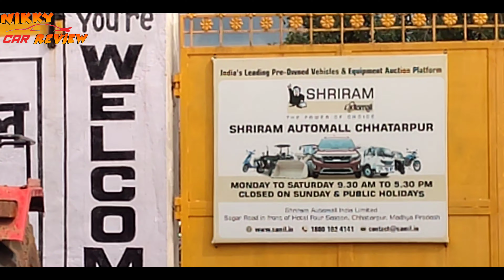बाइक मिलेंगे अब और भी सस्ते दामों पर 🔥🔥| second hand bike in Shriram auto Mall | Nikky car review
बाइक मिलेंगे अब और भी सस्ते दामों पर 🔥🔥| second hand bike in Shriram auto Mall |

नमस्कार दोस्तों बहुत-बहुत स्वागत है आप सभी का हमारी इस वीडियो में दोस्तों इस वीडियो आपको सेकंड हैंड टू व्हीलर देखने को मिलेंगे जो की बहुत ही बेहतरीन कंडीशन में है और बहुत ही कम रेट पर आप लोगों को यहां पर मिल जाएंगे |